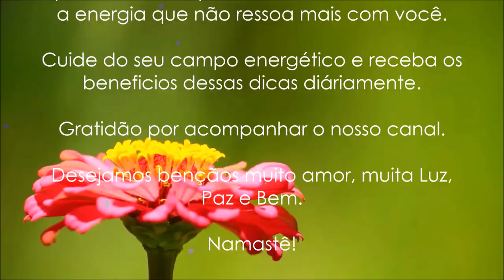Atualização da Energia Setembro de 2021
Este vídeo foi feito para as pessoas que gostam de saber e estar atualizado sobre as previsões e atualizações energética do nosso planeta, para pessoas que querem saber sobre o diagnóstico da energia e a prevenção sobre o que fazer nesses períodos onde temos planetas combusto e retrogradando. Assista ao vídeo 100% disponível e saiba tudo sobre os temas principais do mês de Setembro de 2021.
Gratidão por acompanhar e apoiar o nosso canal.
Desejamos bençãos, muito amor, muita paz para você e seus amados.

Programas que uso:
▶ Moviemaker
▶ IMOVIE

Equipamentos que uso:
▶ Câmera: Iphone 6
▶ Microfone: Kit Microfone Lapela + Adaptador Celular Smartphone Youtuber
▶ Iluminação: 2 lâmpadas de 45W / 5500K